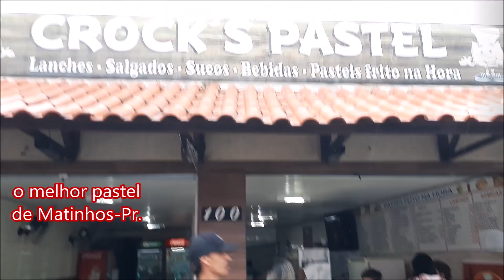O MELHOR PASTEL DE MATINHOS-PR. By FARINA